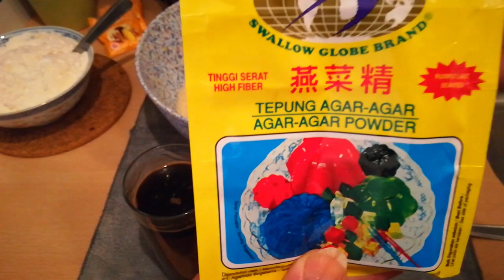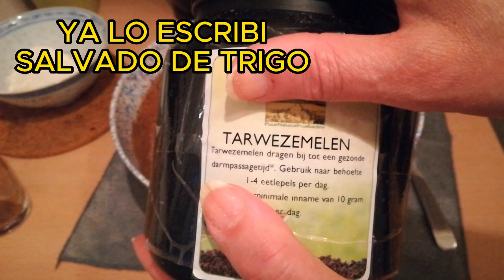93 COMO PREPARAR BIZCOCHO CON CAFÉ Y CACAO! UNA DELICIA!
como preparar un bizcocho con cafe y cacao bizcocho casero bizcocho riquisimo
♥️ COMPARTE
Aqui comparto con vosotros un bizcocho casero con café y cacao, es riquisiomo y con ingredientes que tenemos en casa. Siempre que tengas los básicos como los huevos, manteca o aceite, harina y levadura, si te falta alguno de los que yo nombre, todavia puedes hacer un bizcocho para disfrutarlo, en lugar de comprar de afuera, llenos de azucar y otros aditivos desconocidos. Vive consciente y cuida tu templo. Saludos y bendiciones.